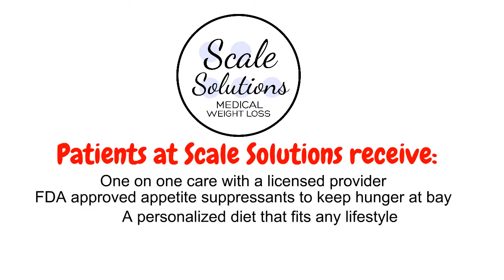Scale Solutions About Video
What is it like to be a patient at Scale Solutions?